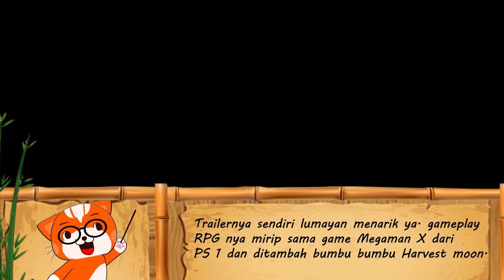Sakuna of Rice and Ruin : Diusir dari kayangan? - Bagian 01 / [PC Version]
Oyen Station akan menyediakan konten Gameplay, Guide, Tutorial, Funny, game yang oyen mainkan.. semoga konten oyen bermanfaat untuk kalian.
terima kasih~